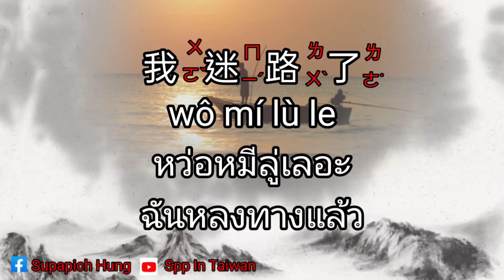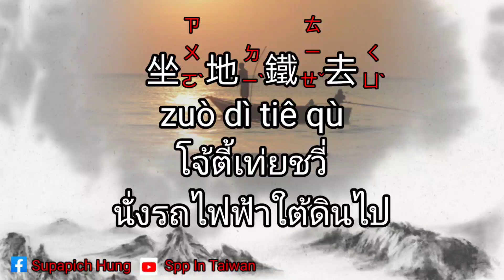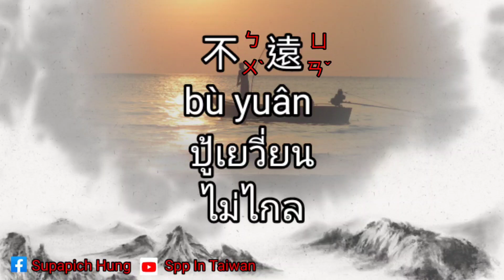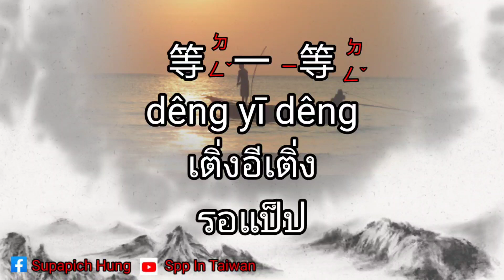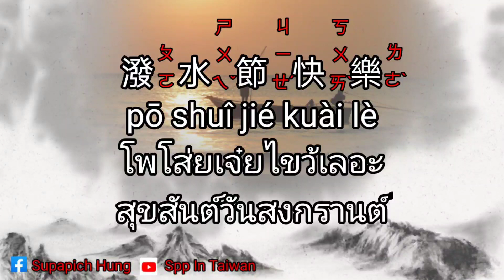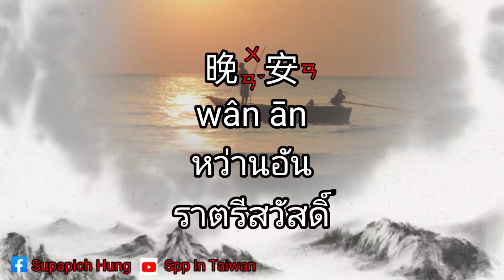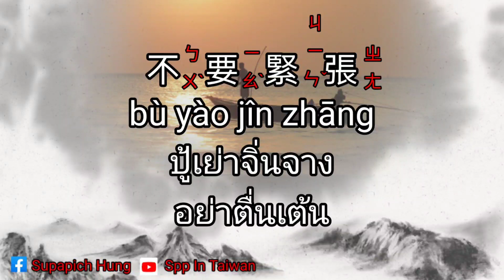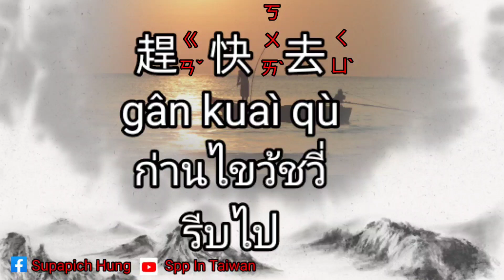ภาษาจีนในชีวิตประจำวัน200ประโยค(101-150)@sppintaiwan